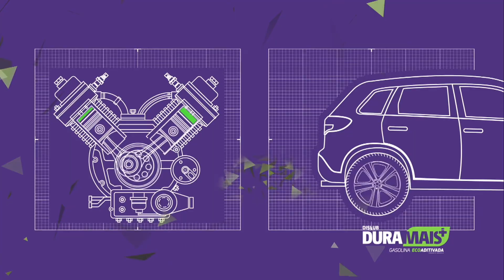NEI PANDOLFO DE VOLTA AO SANTA CRUZ? JOGADORES RETORNANDO?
Estamos trazendo para o torcedor do Santa Cruz, os assuntos mais atualizadosdo Santa Cruz. Tem a possível volta de Nei Pandolfo, as possíveis voltas de alguns jogadores que ja passaram pelo Santa Cruz e muito mais.

Assista também alguns videos e cortes do nosso
canal clicando nos links abaixo. 👇🏻

TDxsq31W6KWz